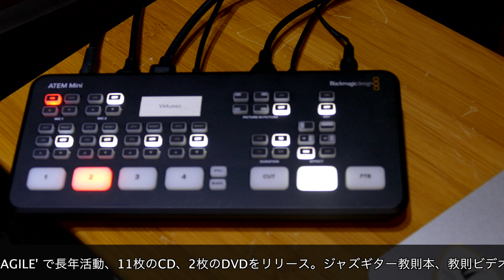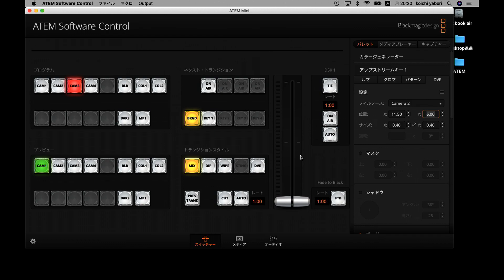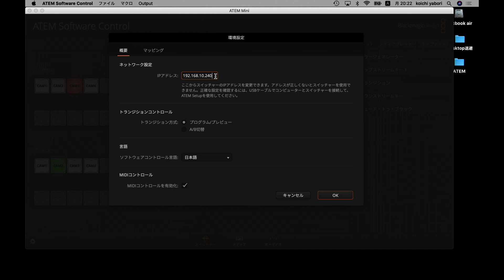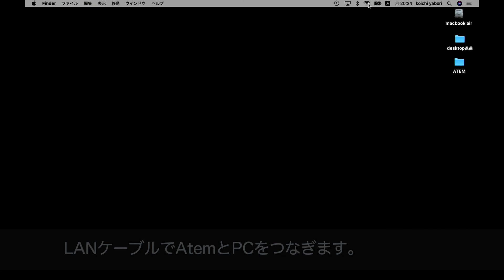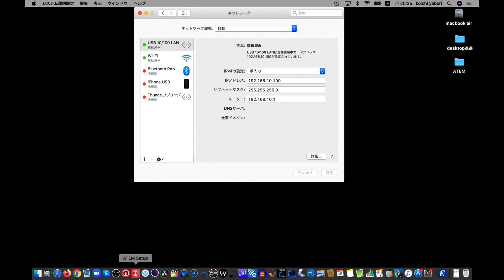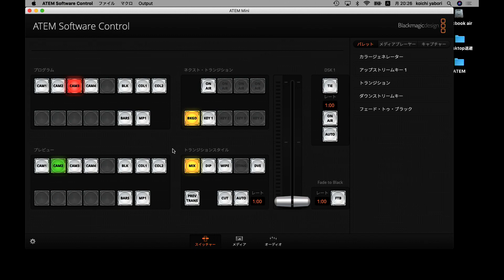ATEM MiniをLANケーブル経由で「遠隔操作」する設定方法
ATEM MiniをLANケーブルで PCと直接繋いで「遠隔操作」する設定方法を紹介します。 カメラのオペレートは実機で、オーディオの設定は別の人が、ということもできますし、ハンディのカメラ担当者が遠隔でスイッチングすることもできます。